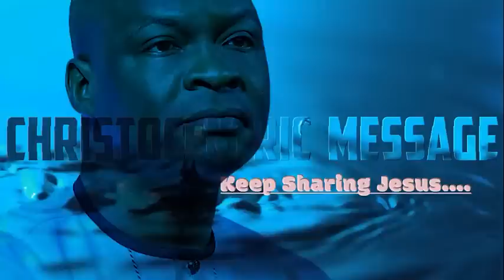STRATEGY OF SATAN, HOW TO DETECT AND DEFEAT HIM - APOSTLE JOSHUA SELMAN